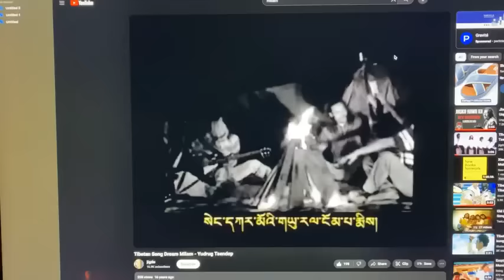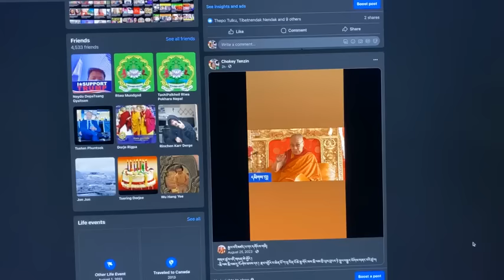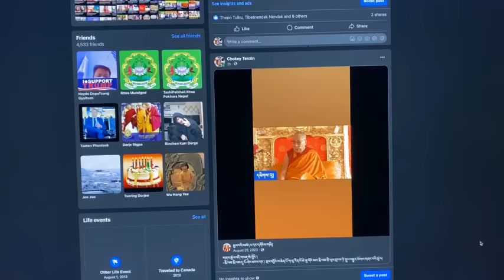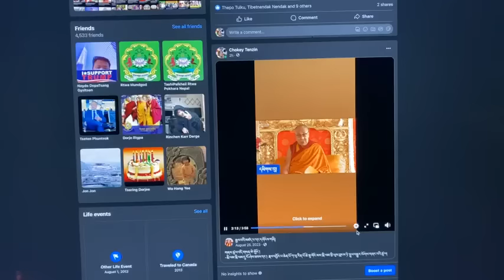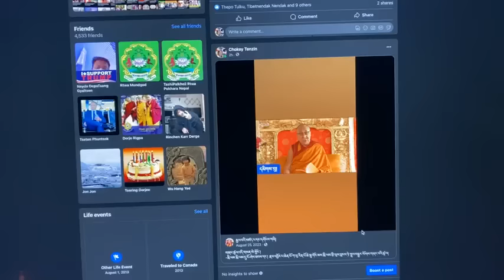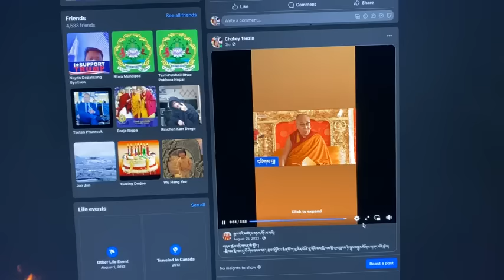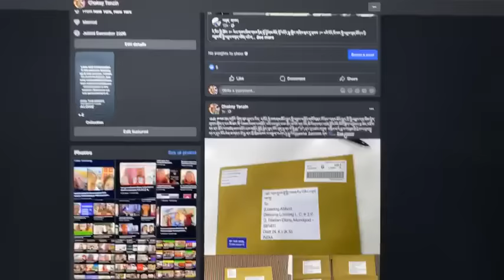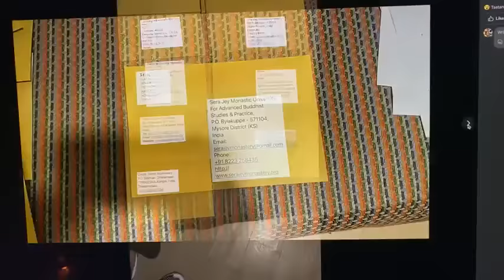legal noticias tibetan monastery politics youth gandu women exile tpie voice karma monk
1st legal notice to monasteries were sent in November, 2nd legal notice should be three months of gap and it's around the corner. 3rdl legal notice we will have to meet at court under law.

Geshe Samten himself drop these envelope in bodhgaya to the monasteries under 5sects, Nyingma, Sakya, Kagyu, Gelug and Bon.